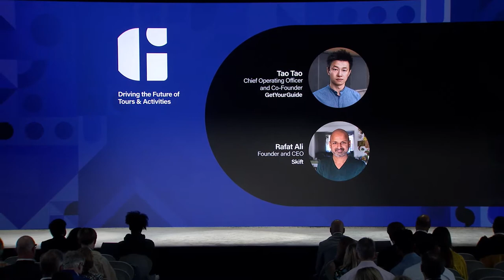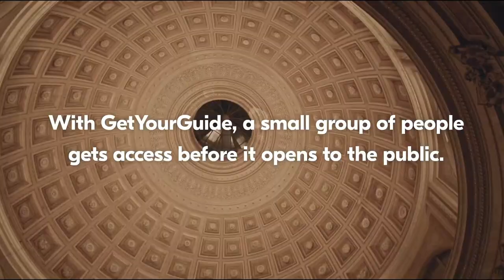GetYourGuide Co-Founder and COO Tao Tao at Skift Global Forum 2022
GetYourGuide Co-Founder and COO Tao Tao joined Skift CEO Rafat Ali at Skift Global Forum on September 20, 2022 in New York City.